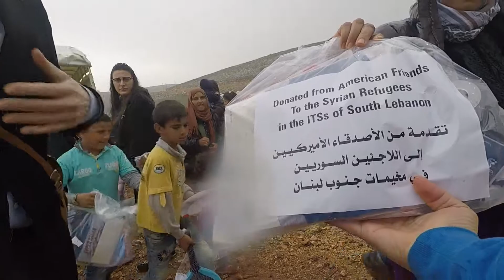Syrian Refugees in S Lebanon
Give a man a fish will feed him for a day, teach him how to fish will feed him for a life time. Here is how Kal Jurdi (Khaled) is helping Syrian refugees kids displaced in camps in south Lebanon become learn to become self confidence and earn gifts and winter clothing.

For having Kal train your team in fundraising, communication and teamwork at your nonprofit